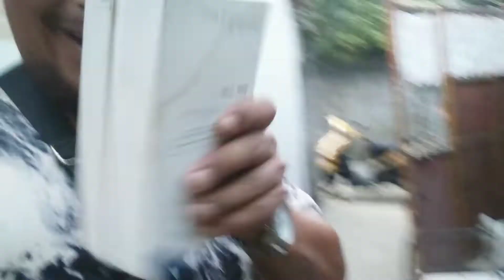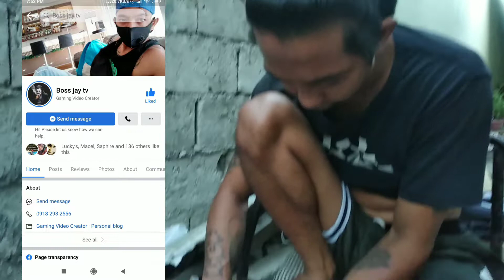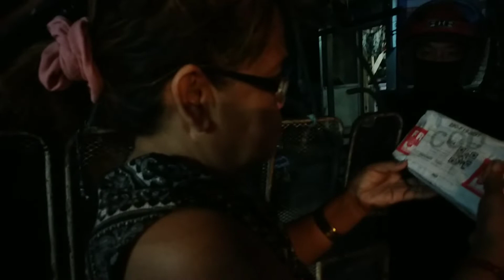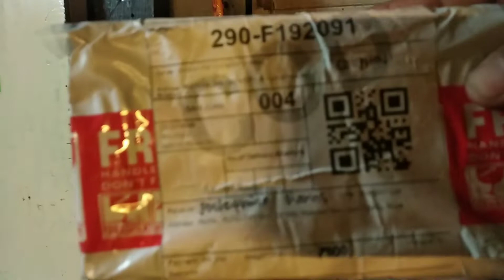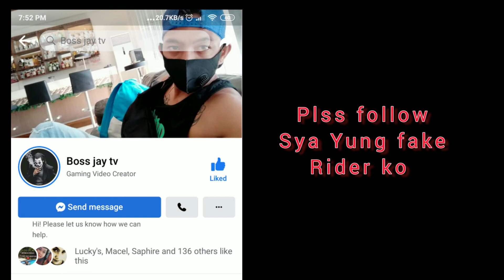fake booking frank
nadali Ng fake booking nanay ko 🤣😂😆😆